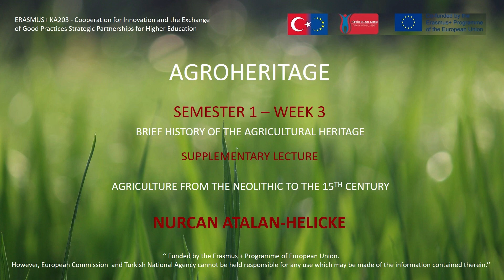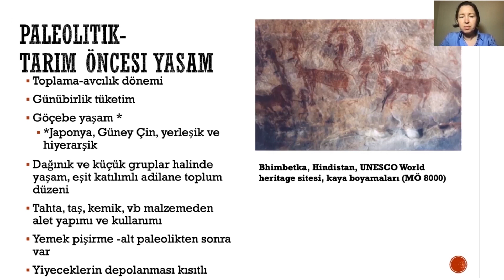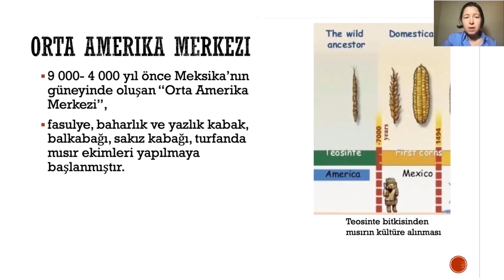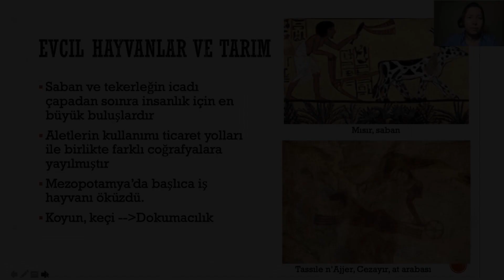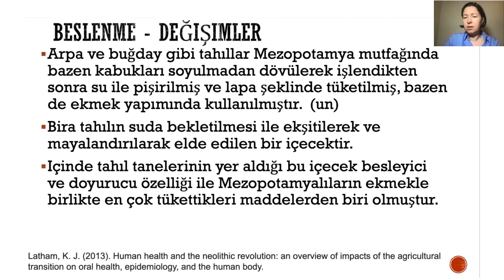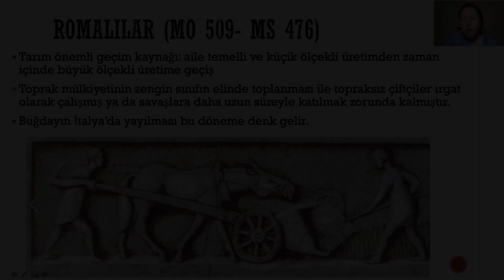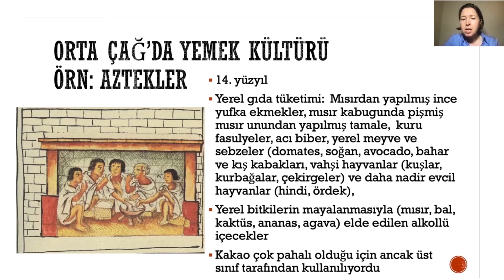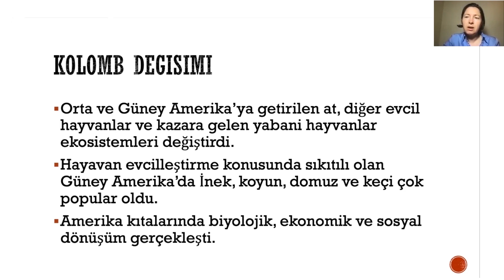3.4. Agriculture from the Neolithics to the 15th Century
LECTURER: Nurcan Atalan-Helicke

The AgroHeritage course is an elective course prepared under the coordination of Trakya University - Turkey with the contributions of Educons University - Serbia Joint Genomic Center Bulgaria Democritus University of Thrace - Greece EARD Ecosystem And Agriculture R&D Cons. Ltd – Turkey and APEC Advanced Project Education Cons. Ltd. – Turkey